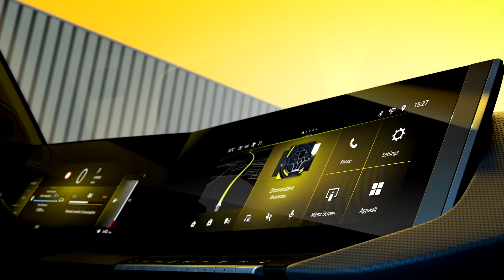New OPEL ASTRA 2022 - FIRST LOOK exterior, interior & RELEASE DATE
Taking a look at the official Opel photos & footage of the all-new Opel Astra 2022 model. In this video you can see the modern look and impressive interior.

MORE INFO ABOUT THE CAR:

Opel has today revealed the all-new, sixth generation of the Astra. The success story of Opel's bestseller began 30 years ago with the descendant of the legendary Kadett. With the all-new Astra, the German manufacturer is now opening the next chapter: for the first time, the compact class model is available with electric drive.

ENGINES & RELEASE DATE:

The new Astra will be available from the start of sales with powerful plug-in hybrid electric drive as well as highly efficient petrol and diesel engines, electrifying Opel’s compact class model for the first time in the brand’s history. Power ranges from 81 kW (110 hp) to 96 kW (130 hp) with the petrol and diesel variants and up to 165 kW (225 hp) system output with the plug-in hybrid variants. A six-speed gearbox is standard on the petrol and diesel power units, with an eight-speed automatic transmission (electrified on the plug-in hybrids) optional on the more powerful engines.

RELEASE DATE: Opel will open the order books for the new Astra this autumn. The first customers will take delivery of their cars early next year.

LIGHTS: The Astra’s role as advanced technology carrier continues in lighting and seats, typical areas of expertise for the Opel brand. The previous model played a pioneering role in the introduction of adaptive matrix light in 2015 and the next-generation is now bringing the newest development in lighting to the compact market sector for the first time – Intelli-Lux LED® Pixel Light. This state-of-the-art technology, already available on Opel’s Grandland SUV and Insignia flagships, features a segment-leading total of 168 LED elements – 84 in each ultra-slim headlamp. The main beam adjusts seamlessly in milliseconds, without glare for other road users. Approaching or preceding traffic is “cut out” precisely. The range and direction of the light vary according to the driving situation and surroundings.

DIMENSIONS & TRUNK SPACE: The new Opel Astra will launch this year as a sporty five-door with a low-slung look and yet more space than its predecessor. With a length of 4,374 millimetres and width of 1,860 mm, it hits the sweet-spot of the compact sector.

Thanks to the especially short front overhang, the new Astra is only 4.0 mm longer than the previous model, despite the considerably increased wheelbase of 2,675 mm (+13 mm). Notwithstanding the muscular, confident stance, the new Astra’s practical boot with adjustable floor still offers the driver and four passengers 422 litres of luggage volume.